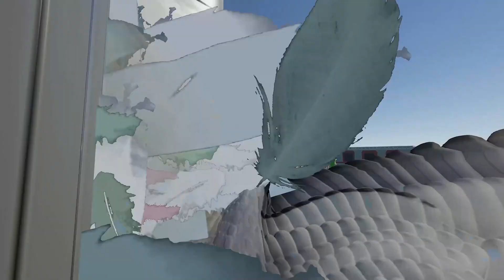Pigeon Simulator Announcement Teaser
Play as the world's most notorious birds and help them in their quests for revenge, love, and world domination. Poop on everyone. Destroy everything. Join the Pigeon Revolution!